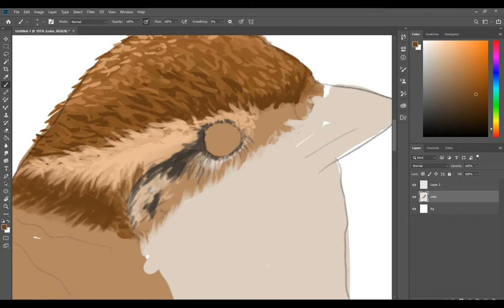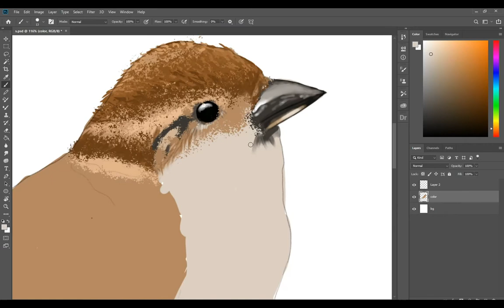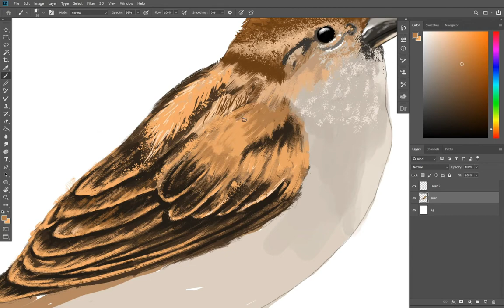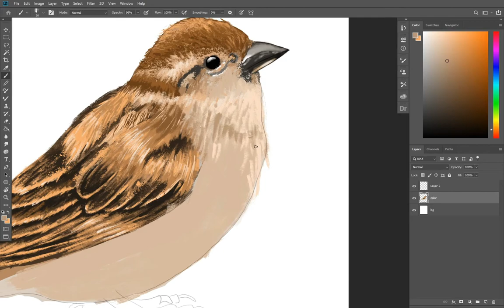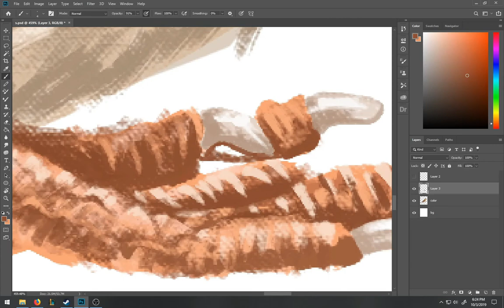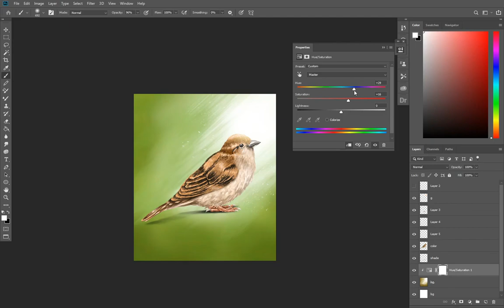The Sparrow - Digital Painting (Time lapse - Speed painting process) - Photoshop CC 2019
The Sparrow - Digital painting time lapse video

Tools Used:
- Gaomon Graphic Tablet
- Adobe Photoshop CC 2019